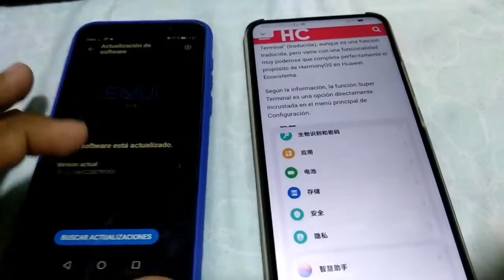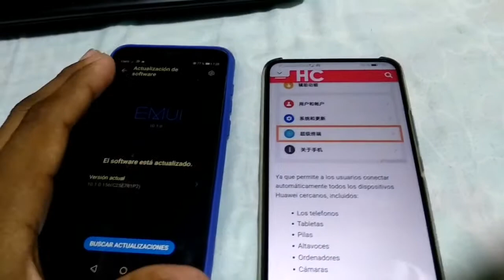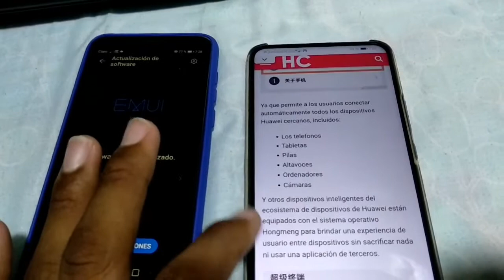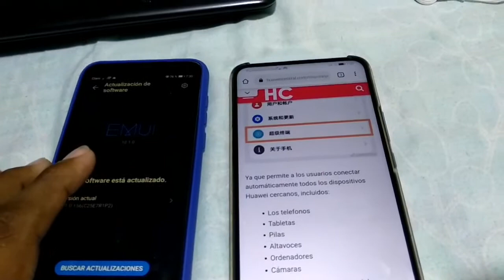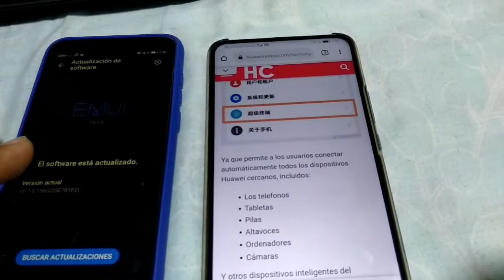HarmonyOS entra en juego con esta poderosa función para compartir datos en la tercera versión beta